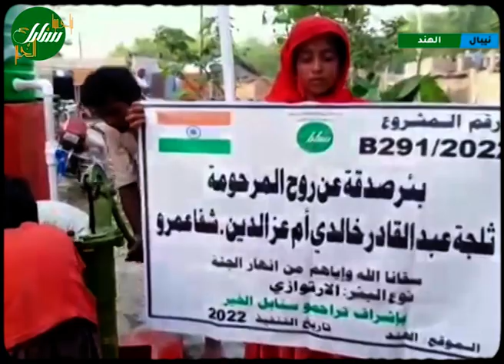مشروع الحياة صدقة جارية عن المرحومة ثلجة عبد القادر خالدي أم عز الدين من شفا عمرو